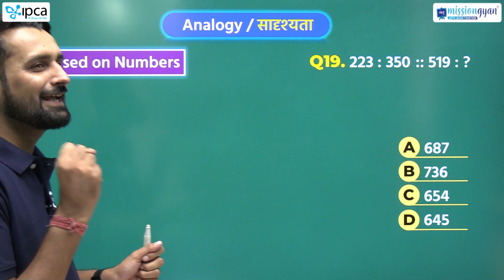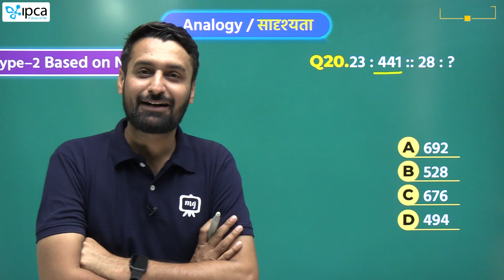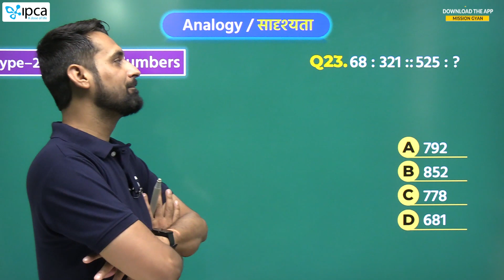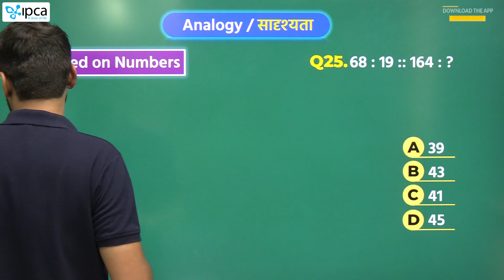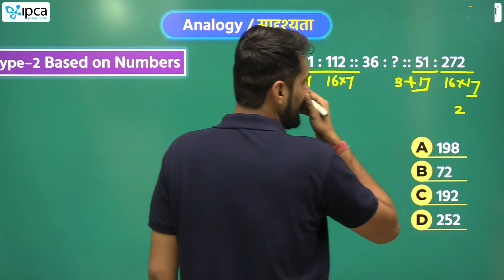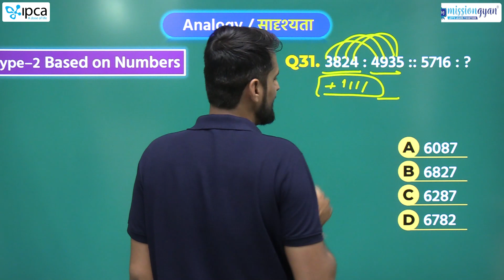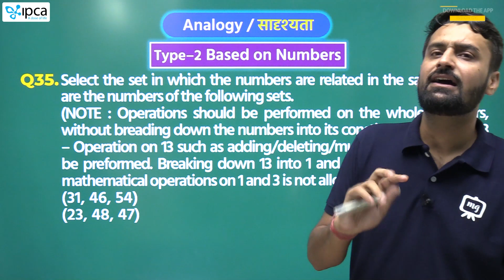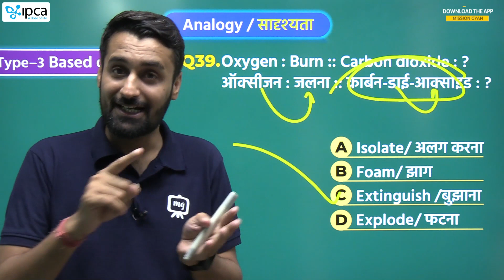Analogy for Railway | Reasoning Class for Railway Exam | Railway Reasoning Full Free course